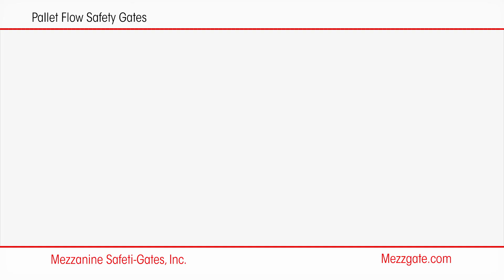Fall Protection for Pallet Flow Lanes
Protect employees from falling from elevated pallet flow lanes in pick modules or structural mezzanines. Choose from two models, a springless, self-closing swing gate that has virtually no need for maintenance and a Roly pallet flow design that accommodates multiple deep pallets and inbound or empty pallet return bays. All gates meet OSHA fall protection regulations, ANSI standards, IBC codes and CCOHS regulations.